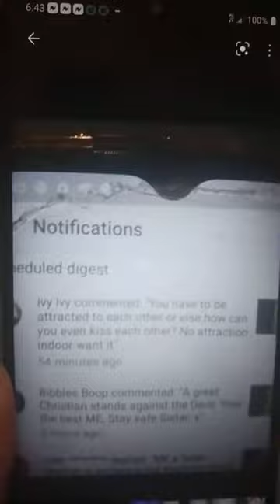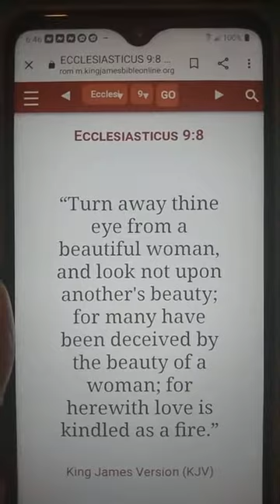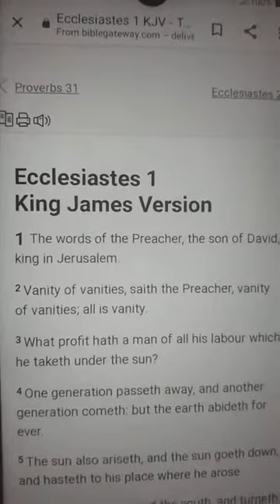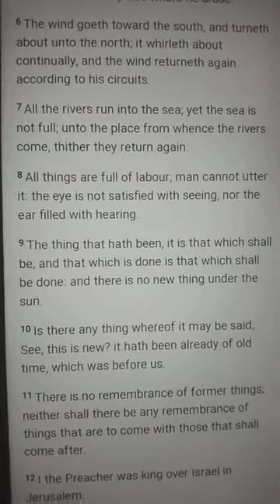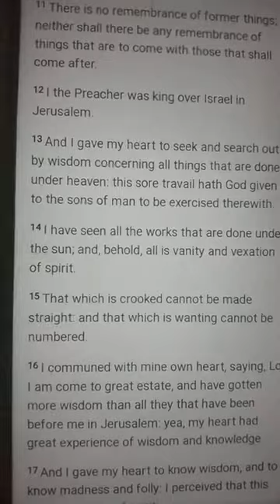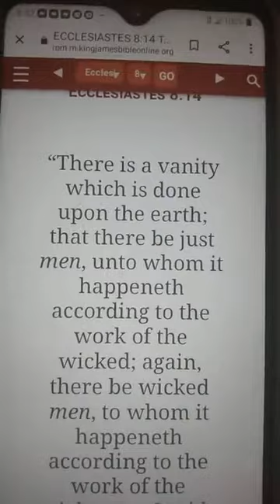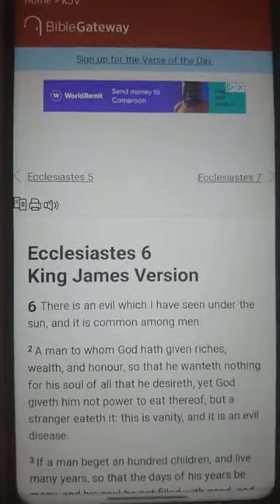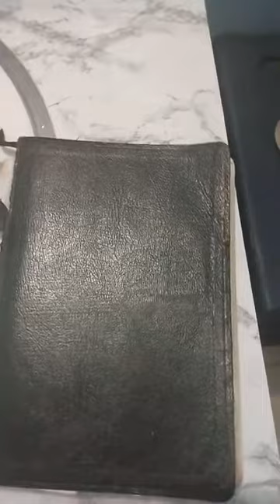Do Not Confused Lust Of Satan With The Love Of God!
Proverbs 31:30

30 Favour is deceitful, and beauty is vain: but a woman that feareth the Lord, she shall be praised.